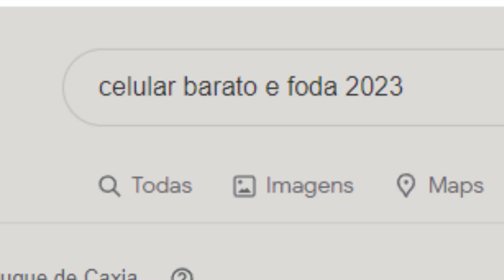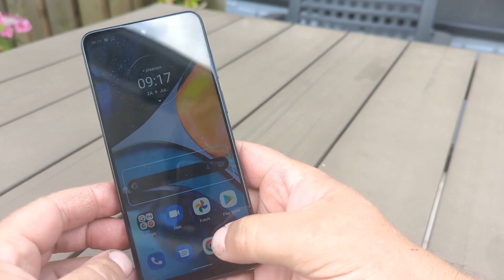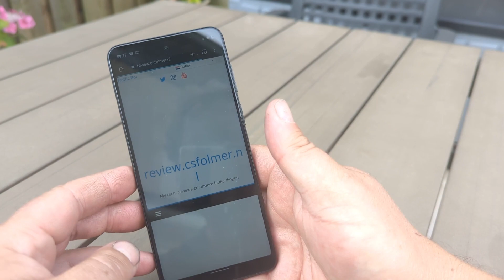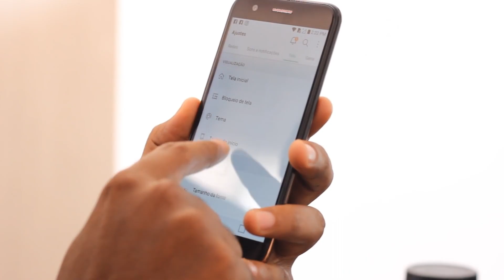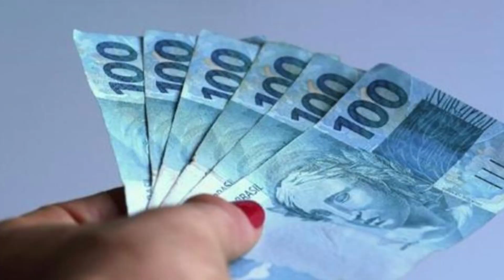5 Celulares que TODO POBRE Comprou e SE ARREPENDEU DEMAIS!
Beleza Rapaziada? Hoje eu trouxe Todos os celulares que todo pobre comprou e se arrependeu demais, se gostou já deixa o joinha :v

5 Celulares que TODO POBRE Comprou e SE ARREPENDEU DEMAIS!